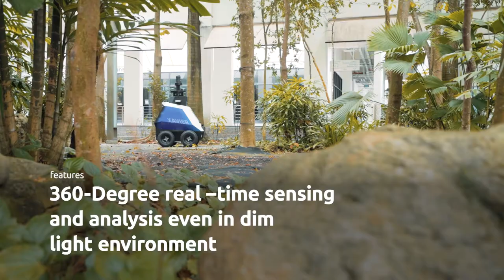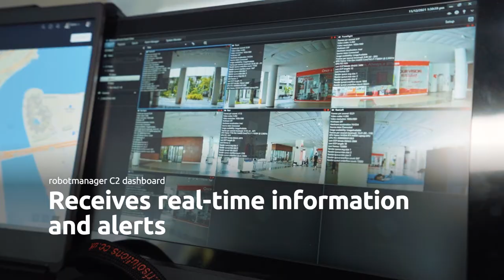Xavier – A case study on NCS robotmanager™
A collaboration between HTX (Home Team Science and Technology Agency) and A*STAR, autonomous ground robot, Xavier was put on a trial to support our public officers in enhancing public health and safety in September 2021. The robot fleet management platform that Xavier utilises is managed by NCS robotmanager™. With built-in teleoperation and real-time fleet overview, NCS robotmanager™ allows for different types of autonomous robots to be managed centrally without the need for additional manpower. robots robot robotics roboticsnews HTXsg @HTXsg